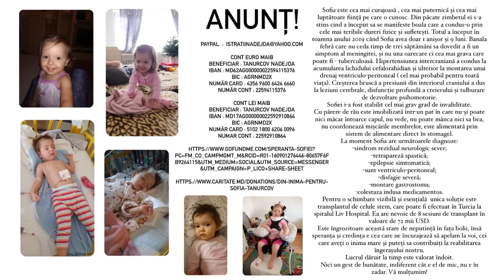14 ianuarie 2021